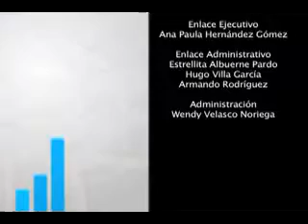Ejercicios 12 bloque 2